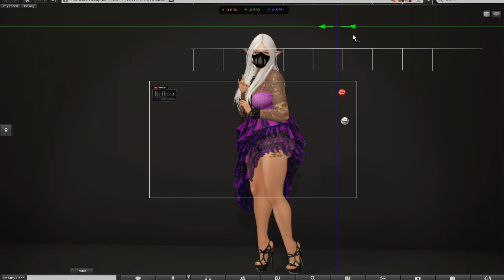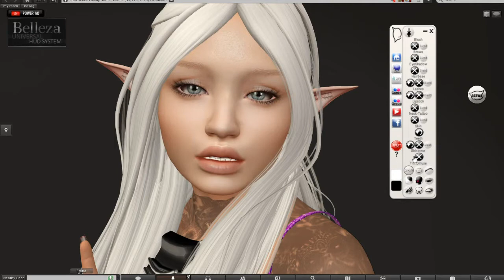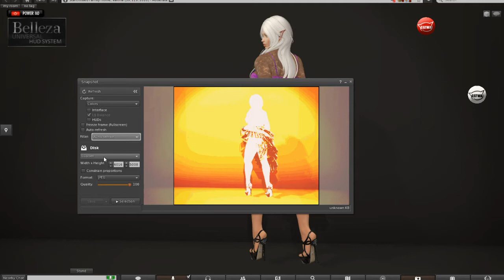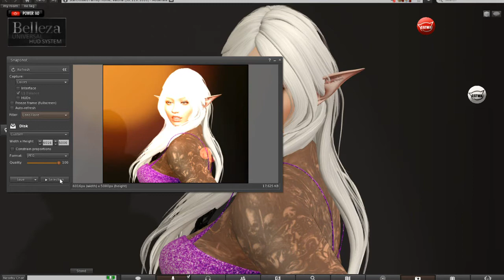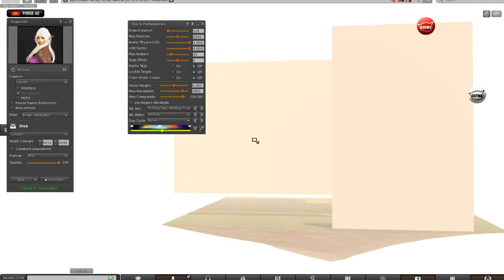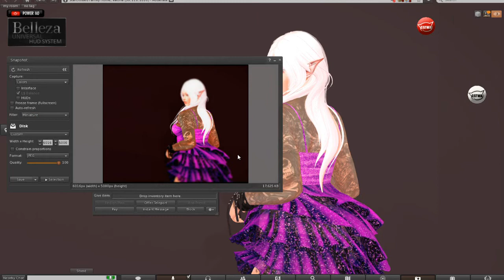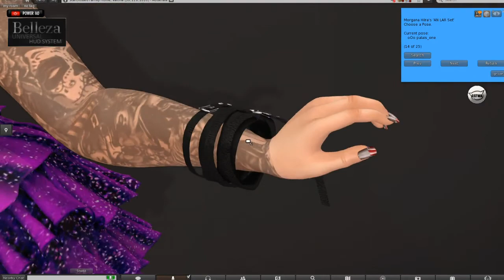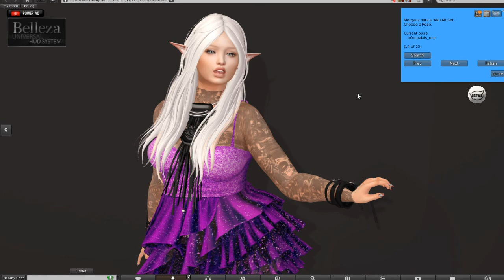SoHawtSL - Tutorials and other.. insane things LOL